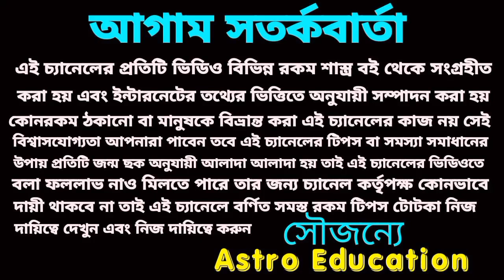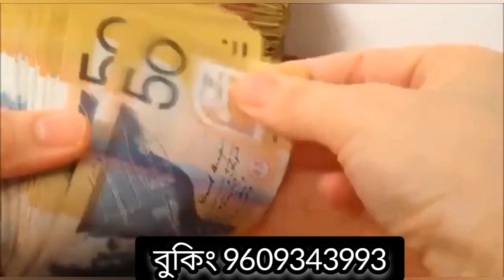27 May আজকের টার্গেট নাম্বার!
12 টি রাশির টারগেট নাম্বার